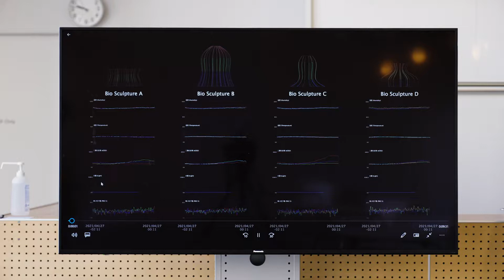田中浩也研究室+ METACITY（青木竜太）_Bio Sculpture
田中浩也研究室+ METACITY（青木竜太）
Bio Sculpture
2021
慶応義塾大学SFC田中浩也研究室とMETACITYによる協働プロジェクト。大型の3Dプリンターに複数の自然素材を採用し、それにデジタル技術で新たな形態と構造を与え、「人新世」の時代の社会彫刻を模索しました。近年、地球温暖化により世界中で森林火災が発生しており、多様な生態系が一瞬で焼失する出来事が頻発しています。このグループは森の深部から採取してきた土壌成分の一部を都市空間に移植し、新たな環境下でその潜在力を可視化しようとします。そしてそれを新たな「器」と名付けています。器は、ひだ構造が付与された赤玉土と籾殻からなり、さらに表面に9種類の異なる苔を蘇生させ、温度・湿度・CO2・空気の汚れ等を自律的に調節するよう設計されています。グループは「この器で、採取してきた土壌が活性化し、そこに宿っている目に見えない森の生態系が、新たな姿を伴って顕在化したとき、本作は真の意味で完成となるでしょう」と語っています。